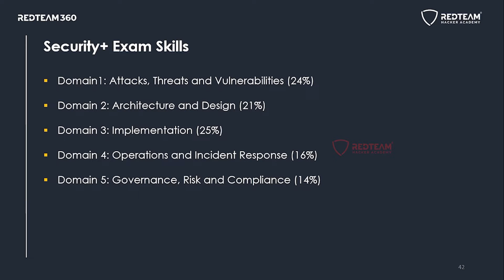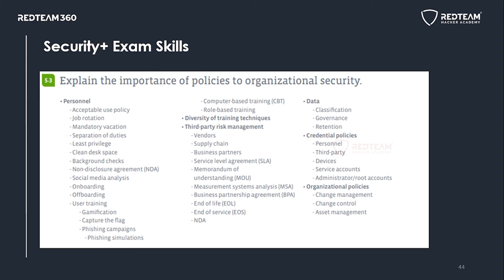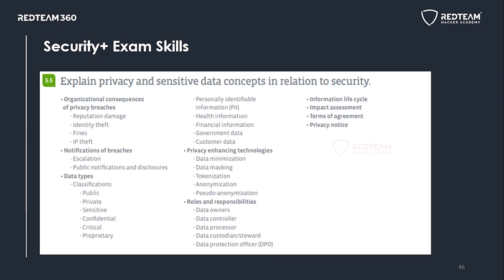Governance Risk & Compliance - CompTIA Security+ Certification SY0-601 Exam - Malayalam Course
Watch Domain 5  Governance risk & compliance  - CompTIA Security Plus Certification SY0-601 Exam - Course Malayalam

This RedTeam Hacker Academy video on CompTIA Security+ Certification will acquaint you with all the CompTIA Security+ SYO-601 exam details. Here, you will understand the domain 5  ​Governance risk & compliance for the security+ certification and the focus areas of the CompTIA Security+ Exam.

CompTIA Security+ Certification SY0-601 Training Available on RedTeam Hacker Academy.

Got a question on the topic? Please share it in the comment section below and our experts will answer it for you. For the RedTeam Hacker Academy CompTIA Security+ Exam Training curriculum.